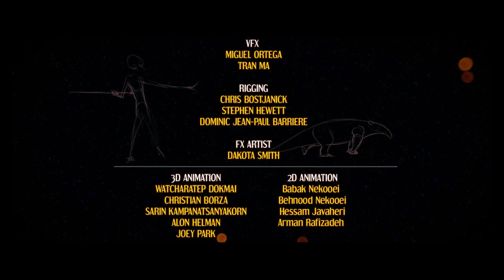The Voice in the Hollow | Thrilling 3D Animation Powered By Unreal Engine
A tale of sisterhood, envy, and ancient evil. Animated using Unreal Engine 5.

🐆Voice in the Hollow
dir. Miguel Ortega

“An absolute joy to watch, bustling with energy, action, and character. From its kinetic opening hunt scene to that dark, uncompromising ending, Ortega’s film doesn’t give you a second of peace, its virtual camera constantly roaming its detailed world.” 🎉 Rob Munday, S/W Managing Editor

📖 Inspired by folklore, the name for the film came from a cave that echoed a moaning sound that seemed like a young girl calling for help.

According to local reports, people would approach the small cavern, thinking the girl had fallen inside.  Since the hill was only a few feet tall, they assumed she fell 8-10 ft, what they didn’t realize was that it was a 200ft drop to the bottom.

In 1905 when the cave was excavated, they found a pile of skeletons from the dozens of people that were presumably drawn in by the sound of the moaning girl. The interesting part was that at the bottom of the pile, was a 10,000-year-old skeleton of a young paleo-Indian girl.

Produced by Miguel Ortega, Tran Ma, Alex Alvarez
Starring Janeth Makungo, Rosalie Akinyi, Goodluck Gabriel and Kaitlyn O' Connell
Editing By Miguel Ortega